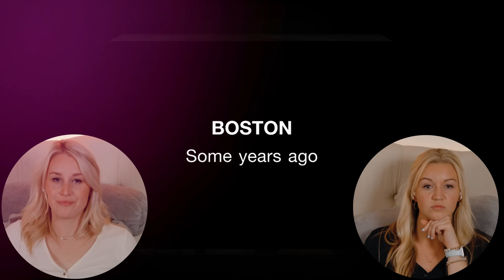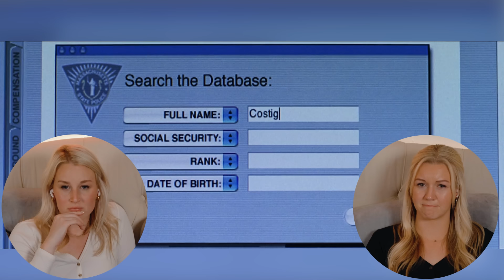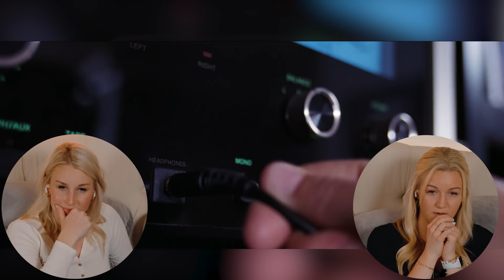THE DEPARTED (2006) | FIRST TIME WATCHING | MOVIE REACTION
Enjoy our reaction as we watch "The Departed" for the first time.

0:00 - Intro
3:23 - Reaction
40:34 - Review